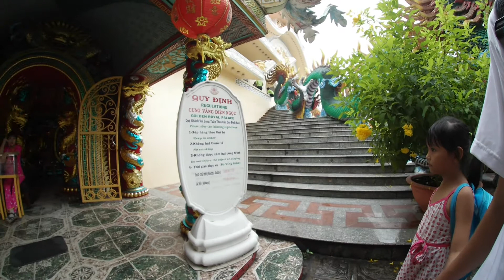VietNam | Suối Tiên 6 | Travel